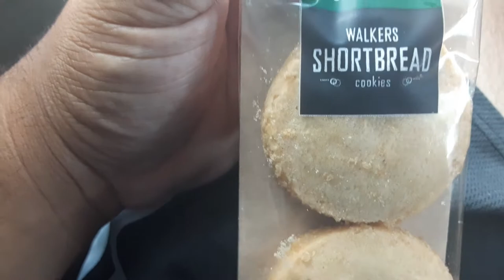Starbucks shortbread cookies